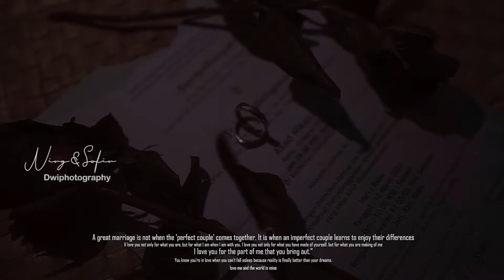10 maret kak NING & SOFIN IG